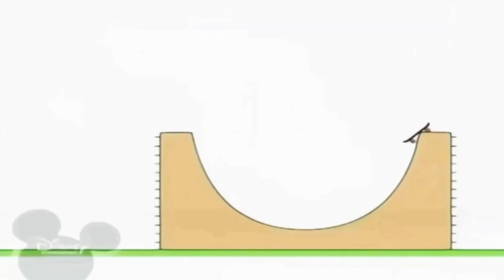2 жовтня 2021 р.